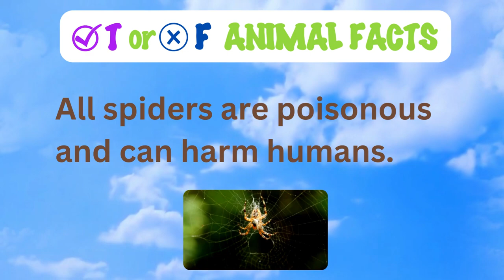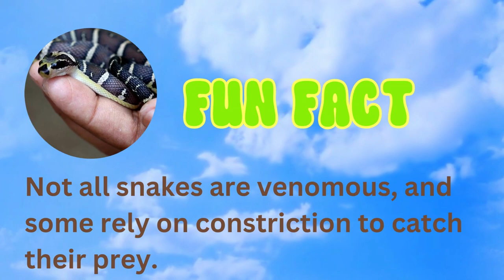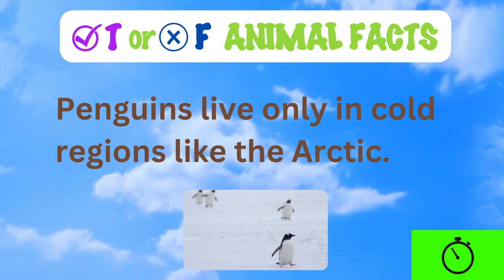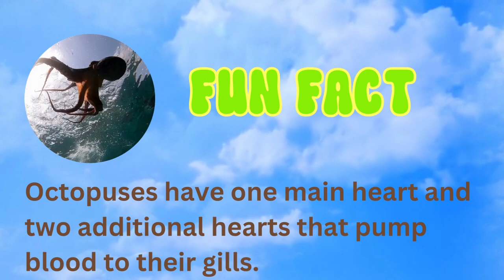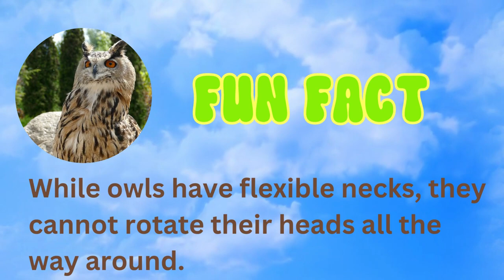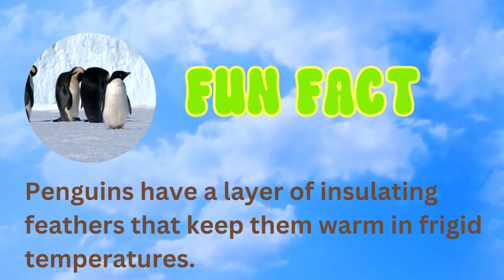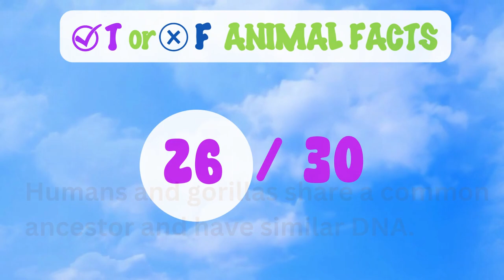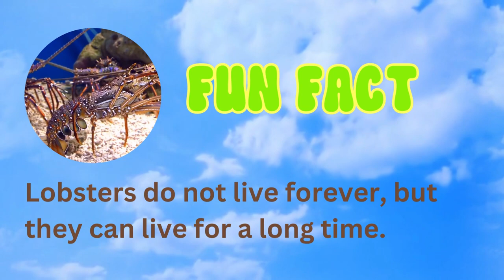How Well Do You Really Know Animals? Take This Quiz To Find Out!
True or False Animal Quiz for Kids

🐅🦉 Calling all young animal enthusiasts to embark on an exciting journey with our "True or False Animal Quiz for Kids!"

Get ready to explore the wonders of the animal kingdom and test your little one's knowledge with thrilling true or false questions.

With surprising facts and fun discoveries, this video promises to keep kids engaged while learning in an interactive and enjoyable way.

Parents, watch as your young adventurers sharpen their critical thinking skills and uncover fascinating animal trivia. Let's dive into this playful and educational quiz that will leave kids roaring with excitement!